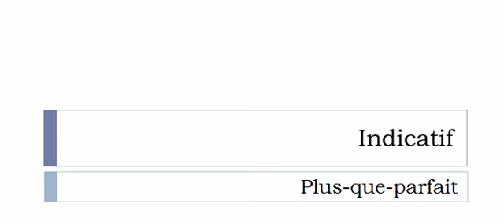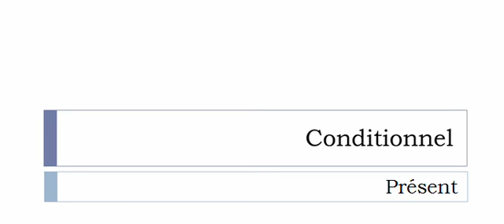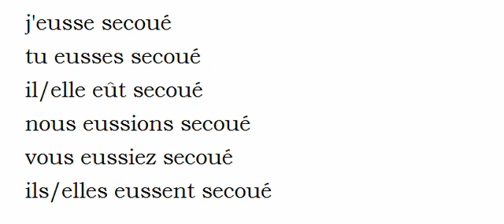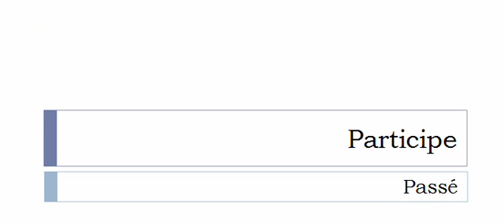Imparare il francese = Coniugazione = Secouer